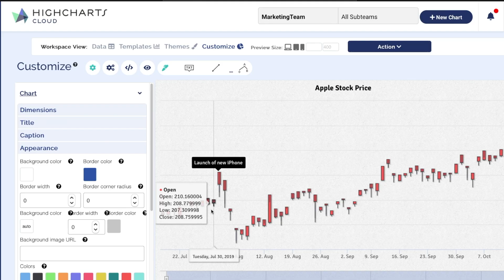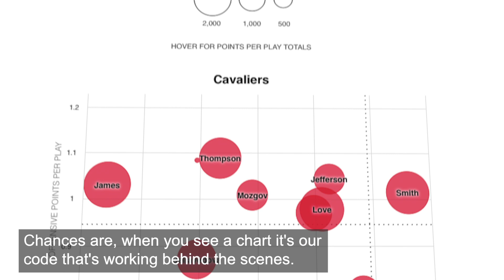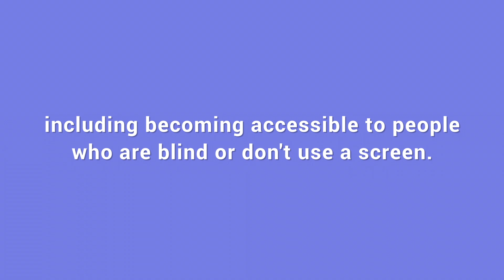The story of Highsoft - the Norwegian tech company behind the Highcharts charting library.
In 2009 the first version of Highcharts was launched. Since then, Highcharts has remained the leading standards-based charting library for the web, mobile and IoT devices.

This is the story of how this small company, deep in the fjords of Norway, became the market leader in Javascript charts.